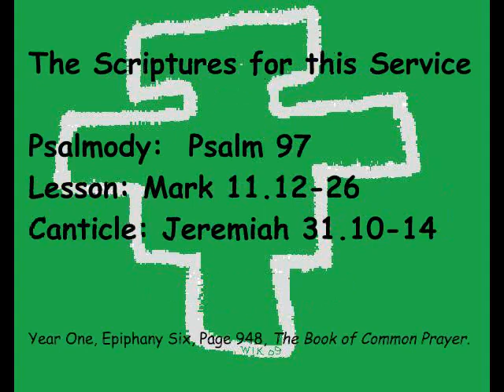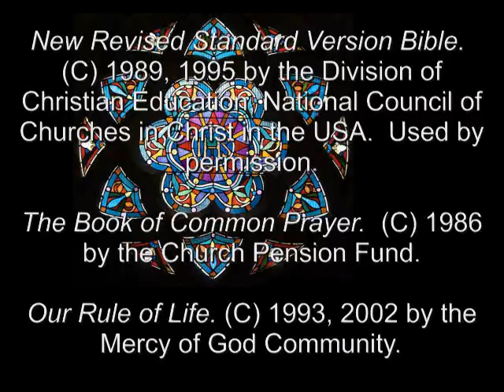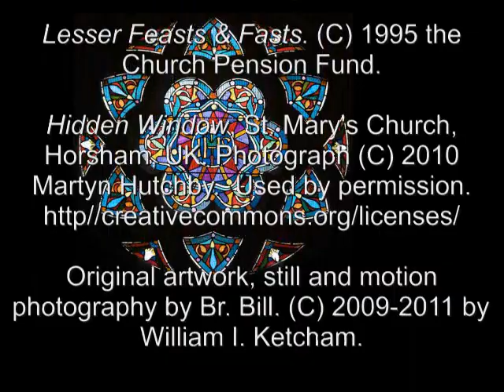15 Feb 2011 Tuesday Evening Prayer